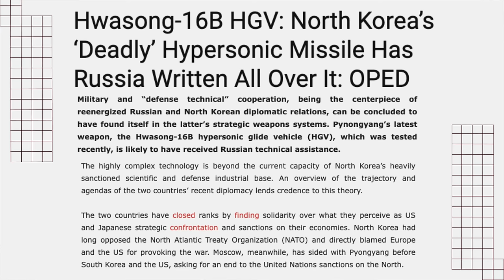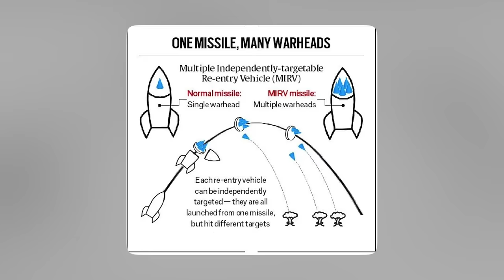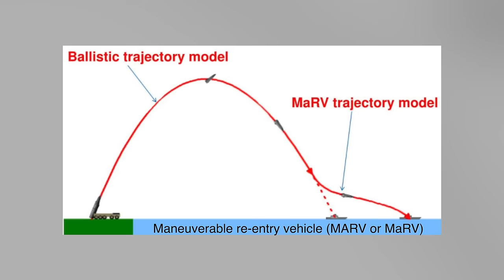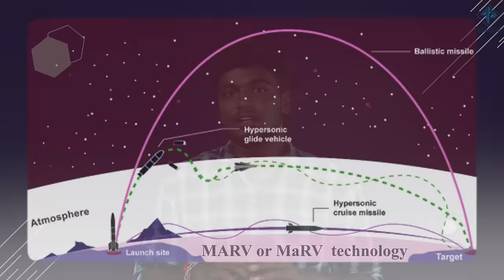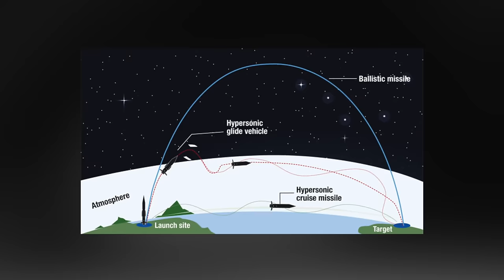அமெரிக்காவிற்கு எதிரான போரில் குதிக்கும் வடகொரியா | Hypersonic Missile ready | TP Trending